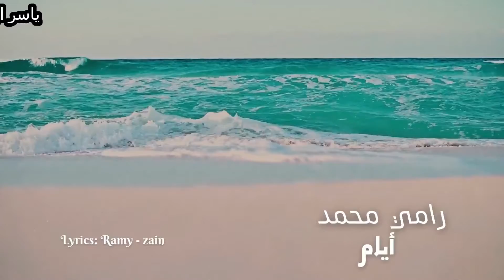انشودة انا المسافر اداء المنشد رامي محمد